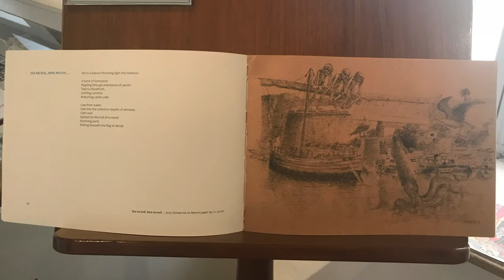URBAN LEGENDS ON DISPLAY AT THE CYPRIOT FOLK ART MUSEUM IN NICOSIA CYPRUS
Urban Legends by Tatiana Ferahian and Ishmael von Heidrick-Barnes.  Published by Moufflon Books. Film by Ishmael von Heidrick-Barnes and Greta Heidrick-Barnes

Ishmael von Heidrick-Barnes is an award-winning editor and poet. He has published two books, “Intimate Geography,” Ragged Sky Press, Princeton, and “Urban Legends,” a collaborative book of verse with Lebanese born graphic artist, Tatiana Tavoukjian Ferahian, published by Moufflon Books, Nicosia. Ishmael has also worked on numerous projects with German sculptor Roger Rigorth.